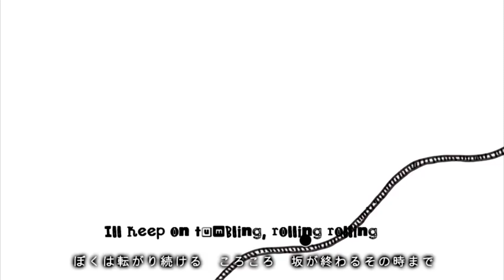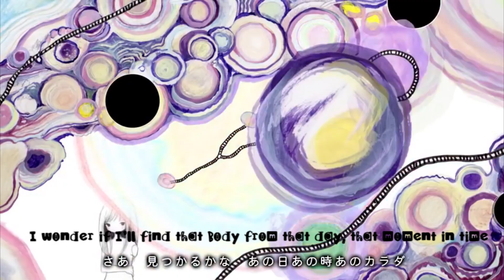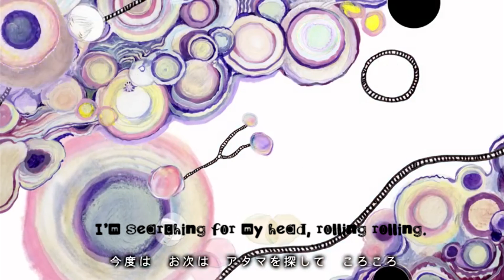Korokoro korogaru (short COVER) 【BlueRibbon】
Credits!
voice and mix: Blueribbon (me :3)
Sorry my japanese sucks, also CHECK OUT HE ORIGINAL SONG WITH HANATAN'S VOICE SHE'S A GODDESS AND KIKUO MUSIC IS AMAZING, bye.